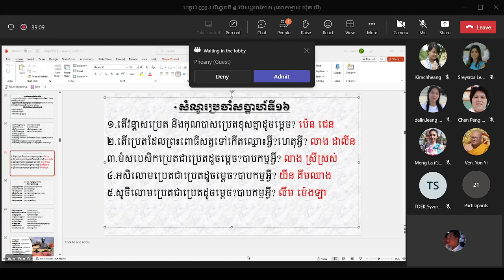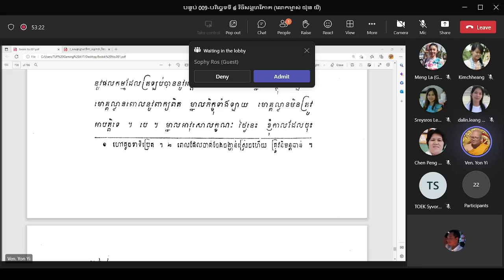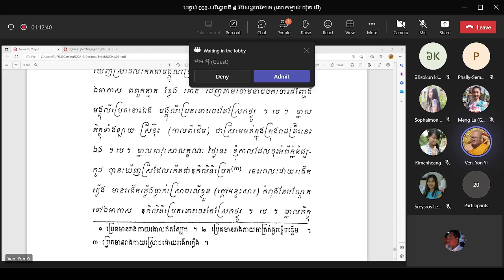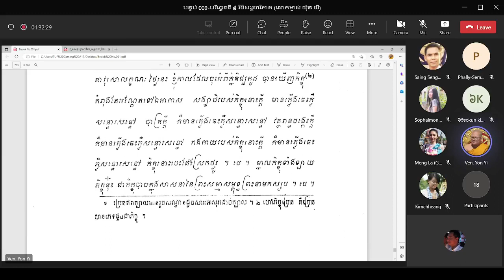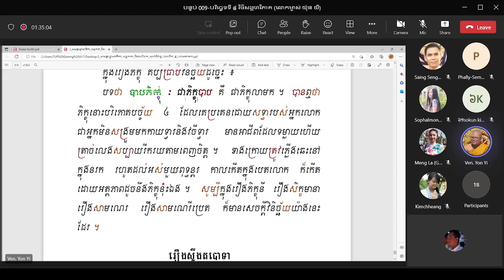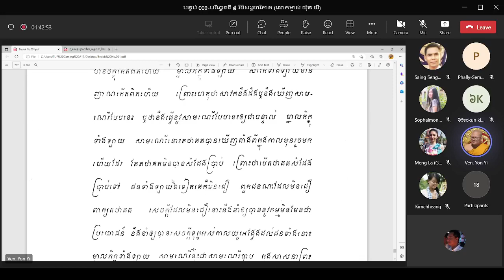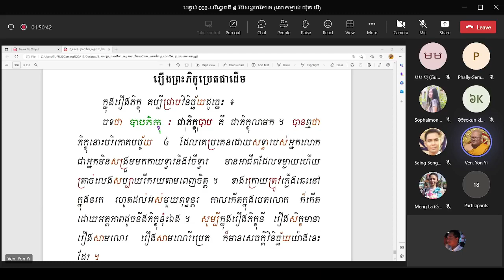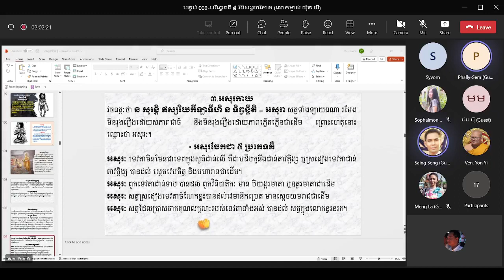#29-បរិច្ឆេទទី៥ | បេតវត្ថុ-អបាយភូមិ |​ បង្រៀនដោយភិក្ខុអគ្គចិត្តោ យ៉ុន យី